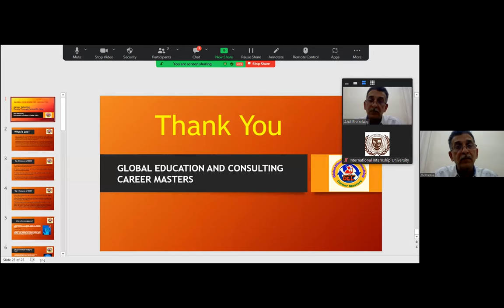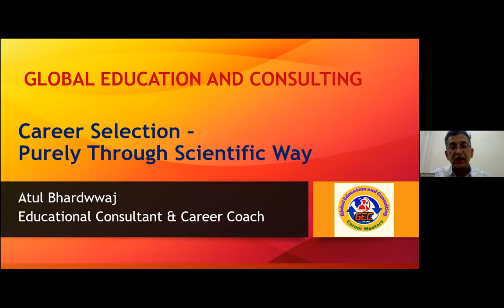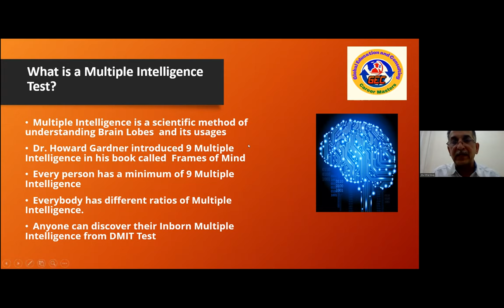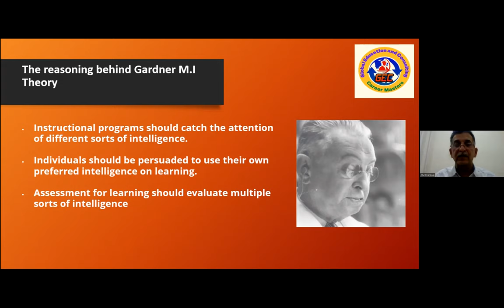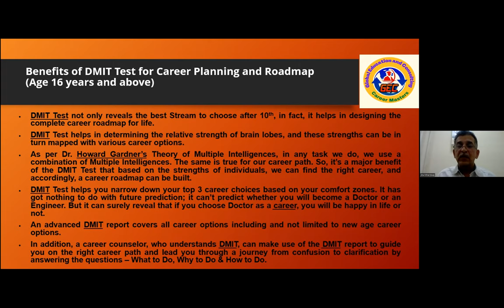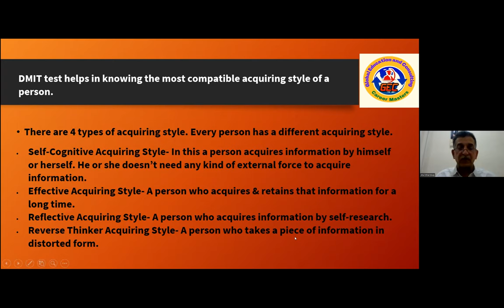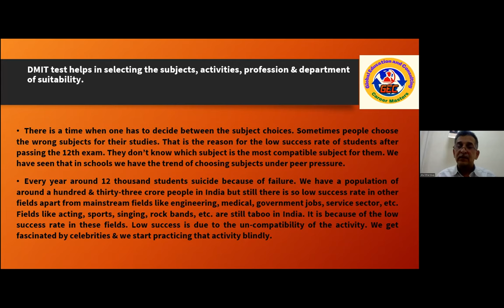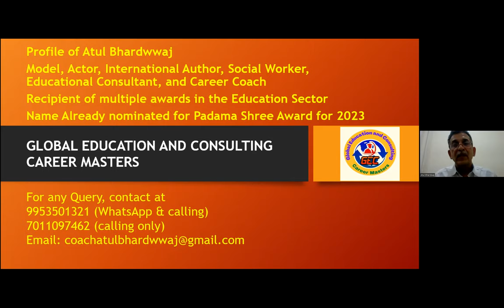How to select the Right Course, Stream and Career Path ,by IIU ,expert Atul Bharadwaj, India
Department of Training, Learning & Development of the International Internship University brings quality training programs by qualified and experienced Trainers.